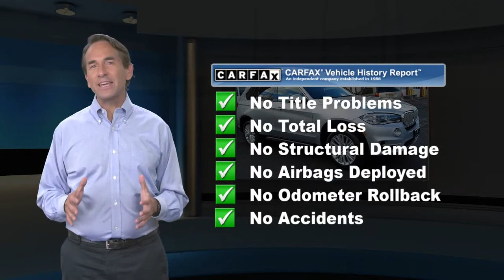Used 2017 BMW X5 xDrive35i, Bloomfield, NJ BBR5810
BACK-UP CAMERA, ALL WHEEL DRIVE, HEATED FRONT SEATS, NAVIGATION, BLUETOOTH, MOONROOF, REAR PARKING AID, MP3 Player, KEYLESS ENTRY, HID HEADLIGHTS, TURBOCHARGED, POWER LIFTGATE, ALLOY WHEELS. DCH BMW of Bloomfield proudly services the central and northern New Jersey area, we can handle all of your Used Car needs.Some of our used vehicles may be subject to unrepaired safety recalls. Check for a vehicle's unrepaired recalls by VIN Make it Fun & Easy. Our transparent, competitive pricing with no hidden fees makes buying a car from BMW of Bloomfield Fun & Easy for our customer as well as our salespeople. We like to have fun too. Come experience the difference at BMW of Bloomfield. TIBBFX

[RLVID:5328:0d882ed7058f2121:2a736fe9310d71b0:1]